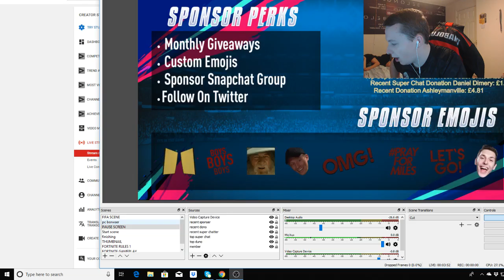USING 99 RATED GIROUD IN WEEKEND LEAGUE 🔥 GIVEAWAY FOR EVERY GOAL WITH GIROUD🤑 (FIFA 19 WL)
MEMBER Perks:
Custom Emojis
Member Snapchat Group

In todays stream USING 99 RATED GIROUD IN WEEKEND LEAGUE 🔥 GIVEAWAY FOR EVERY GOAL WITH GIROUD🤑 (FIFA 19 WL)

TITLE : USING 99 RATED GIROUD IN WEEKEND LEAGUE 🔥 GIVEAWAY FOR EVERY GOAL WITH GIROUD🤑 (FIFA 19 WL)

REAPNATION MEMBERS :
Ryan Crowhurst  1 YEAR !!
SHAGGY LFDY 1 YEAR !!
RAL Studios 1 YEAR !!
Connor Galbraith 1 YEAR !!
Im Rhxdez 1 YEAR !!
Dark Arts 1 YEAR !!
HypeT463 11 months
Reaperzz Mum 11 months
FatalMango 10 months
I AM SMURFYY 10 months
West Coast United 10 months
Keiron Shane 10 months
EZGrime 9 months
CtrlAltDiscreet  9 months
Newphonewhodis 9 months
runar lillebø 9 months
Ben Fossy D 2  9 months
Kingflipper 9 months
Matt Bordeauax 8 months
The_Real_Shaneyy 7 months
Coyg Wilson 6 months
The Loaf 5 months
Joshua King 5 months
JamoBTFC 4 months
Toby Lees 4 months
Ashley Reapnation Manville  4 months
REAPERZz 4 months
Mikey Reid 3 months
OhLook Lauren 3 months
TPO PEEWEE 2 months
Lizzy Griffiths 2 months
REAPERZz DAD 1 month
Cal 1021 1 month
Dan Muir 1 month
TwoGen Gaming 1 month
Ronaldo 9tv 1 month
Ryan Steward REAPNATION4life 1 month
Lee Howard 1 month
Ben Howard 1 month
vG Been x 1 month
Keira Bridget 1 month
Aaron Powner 1 month
EZ G11W Gaming 1 month
AdamC AFC 1 month
Revelation 1 month
MeelayyB 1 month
Sync Snipez 1 month
xbox gamer 1 month
Bryan J 1 month
th gaming 1 month
ItzRyan MB 1 month
George GNC 1 month
Elliott Fox 1 month
Billie Jean 1 month
oliver shalvey 1 month
Master Murray 1 month
Paul Johnson 1 month
TPO PEEWEE 1 month
ChrisHaywardx25 1 month